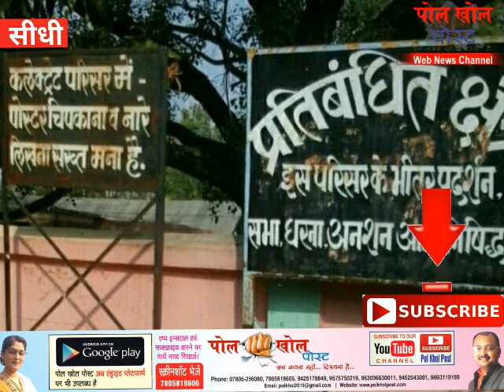1 जून से 10 जून तक चल रहे मध्यप्रदेश में किशान आंदोलन पर सीधी कलेक्टर दिलीप कुमार ने लगाई धारा 144..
सीधी।
1 जून से 10 जून तक चल रहे मध्यप्रदेश में किशान आंदोलन पर सीधी कलेक्टर दिलीप कुमार ने लगाई धारा 144 ,, आम सभाओ,,रैली जिले की सम्पूर्ण सीमा पर लगाई धारा जारी किया आदेश...चैनल सब्सक्राइब करें।